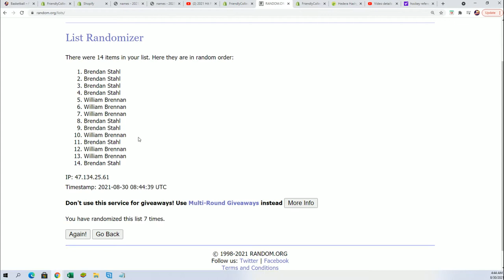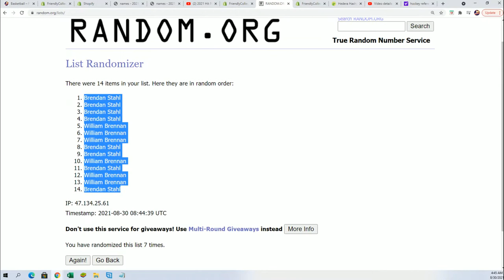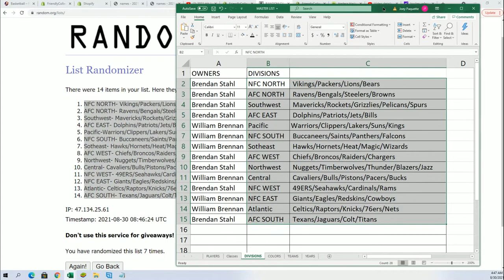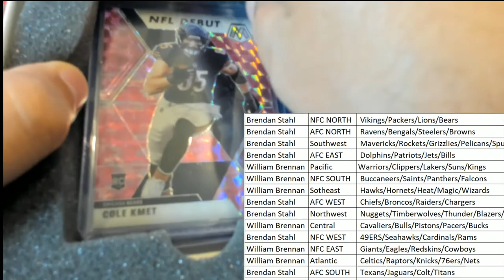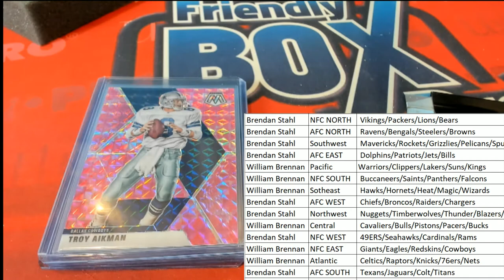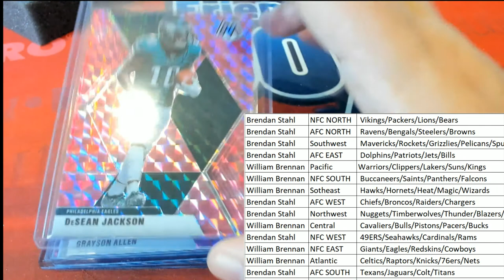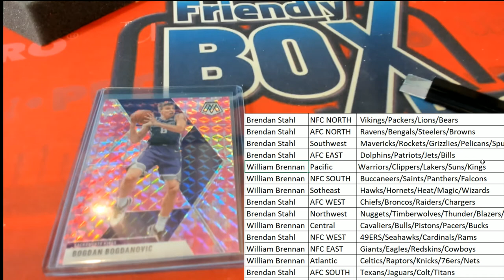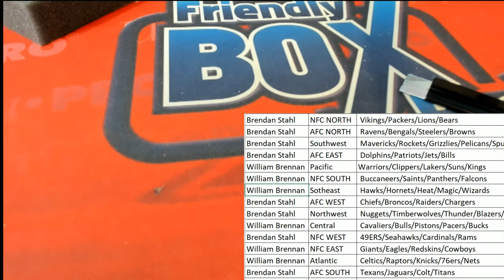2021 Hit Parade Mosaic Football & Basketball Pink Camo Crossover Edition Series 1 ID HPMOSAICBSKFB10